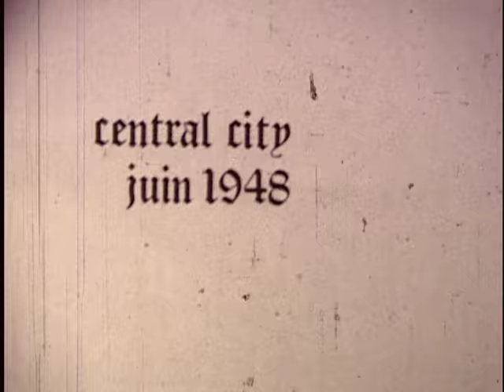THE SPIRIT (ANIMATED SHORT FILM)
When I was 13, I saw the movie Heavy Metal in theater and decided I would do animation and comics for the rest of my life. Then I decided that the next logical step would be making a short film based on my favorite comic: The Spirit by Will Eisner. Then I read somewhere that some yahoo named Brad Bird was going to make an animated film based on the! THE NERVE! Well, I went back to my room for a couple of years, and did mine anyway. Only took me 33 years to put music on it.